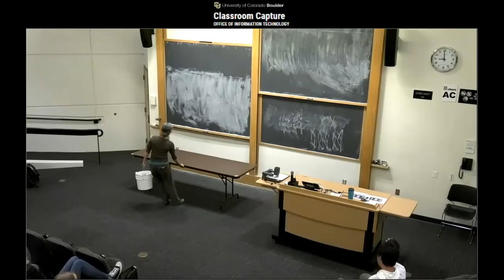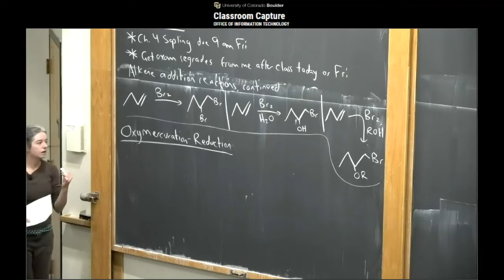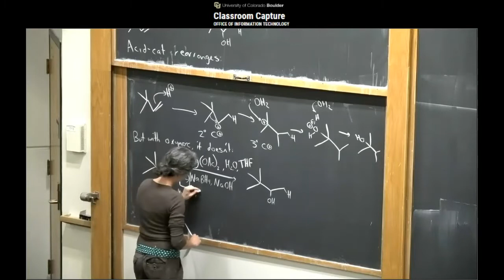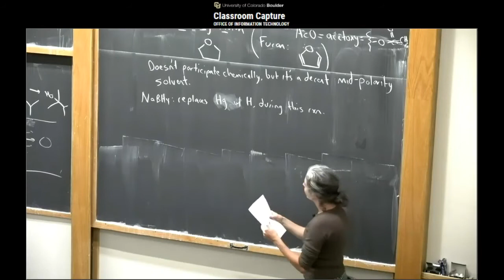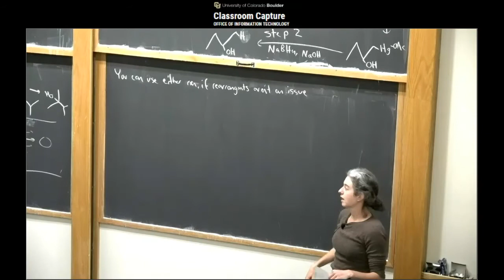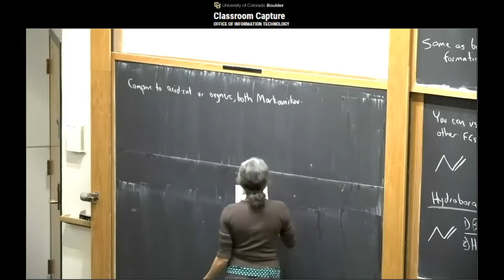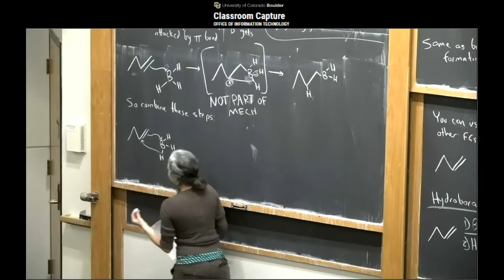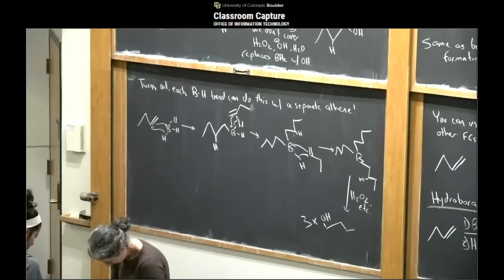CHEM3311-100 Lecture 10-9-2019